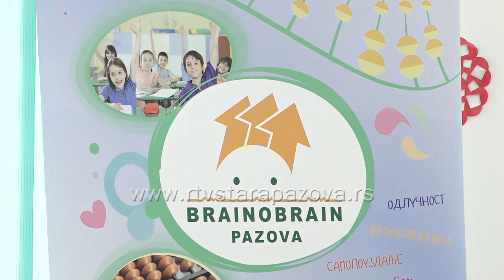Dan pismenosti obeležen na dečijem odeljenju novopazovačke biblioteke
Sa ciljem da podstakne razvoj pismenosti i čitanja, dečije odeljenje novopazovačke biblioteke „Petar Petrović Njegoš„ organizovalo je u petak besplatnu kreativnu radionicu povodom Svetskog dana pismenosti.